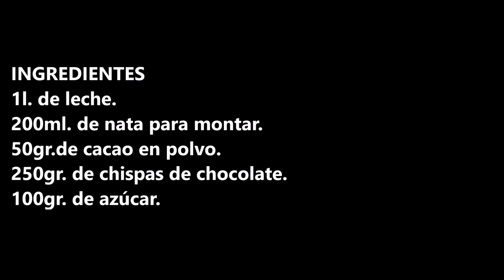CHOCOLATE CALIENTE / HOT CHOCOLATE / CROCKPOT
Chocolate caliente no me digáis que no hay una bebida que reconforte mas que esta receta tan deliciosa.

INGREDIENTES:
1l. de leche.
200ml. de nata para montar.
50gr.de cacao en polvo.
250gr. de chispas de chocolate.
100gr. de azúcar.

INGREDIENTS:
1l. milk.
200ml. of whipping cream.
50gr. cocoa powder.
250gr. of chocolate chips.
100gr. of sugar.